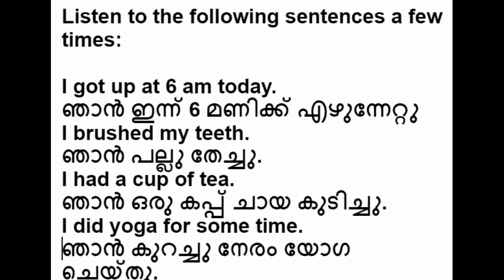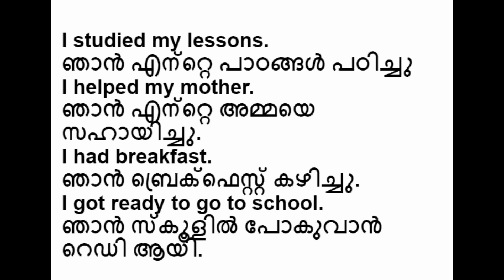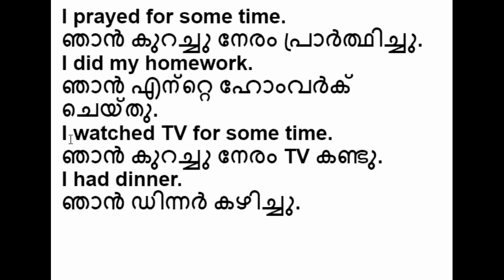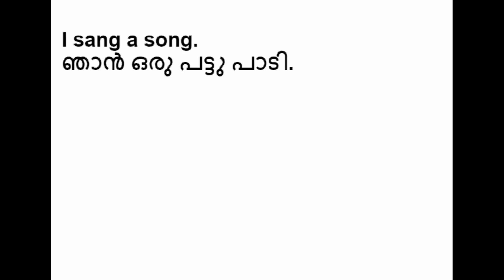C01 SIMPLE PAST (POSITIVE SENTENCES)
SPOKEN ENGLISH WITH MALAYALAM MEANING